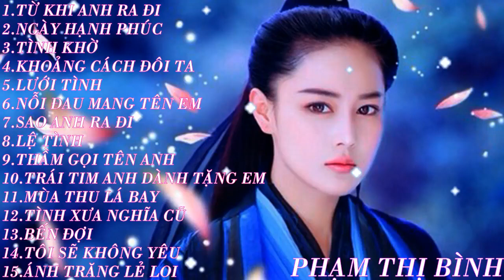Tuyển Chọn Nhạc Hoa Lời Việt Hay Nhất - Nhạc Trẻ Cũ Hay Nhất 8X Đầu 9X